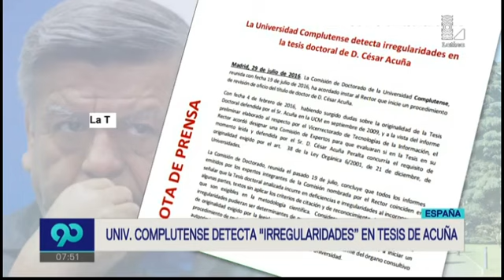Complutense halló irregularidades en tesis doctoral de Acuña